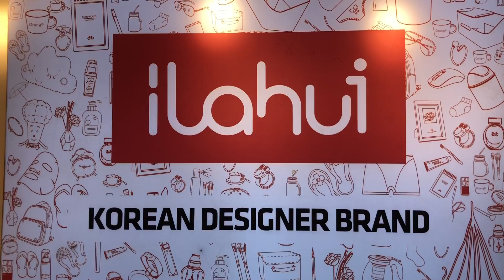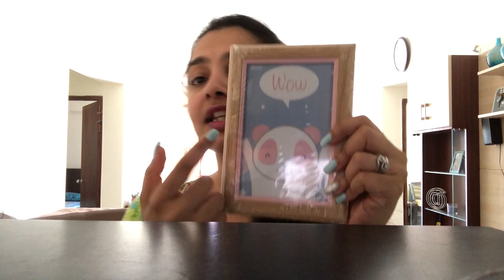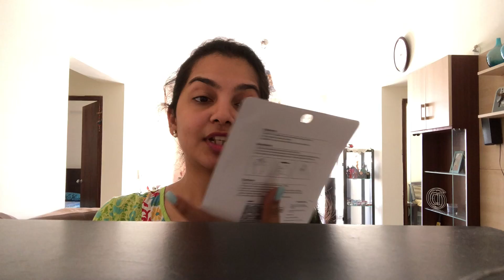Fun day Vlog + Mini Shopping Haul || Ilahui India and Westside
Hello Guys!

This is "Not really a day in my life " but I tried shooting all the fun parts in a day! Hope you guys have fun watching it :)

Love,
Nishitha!